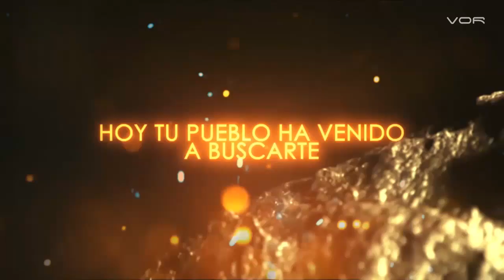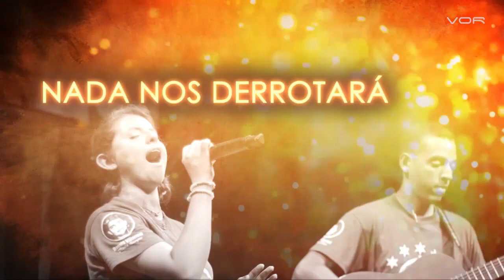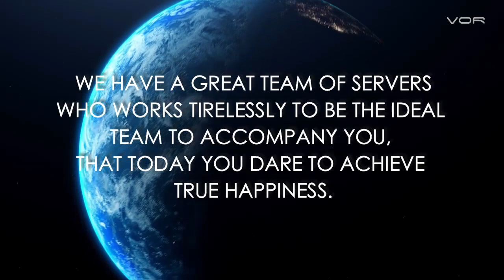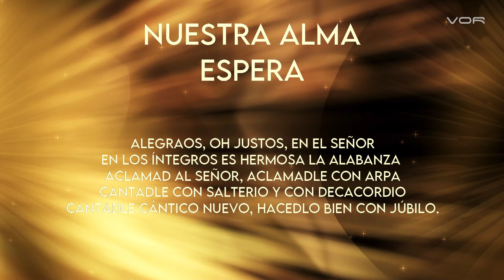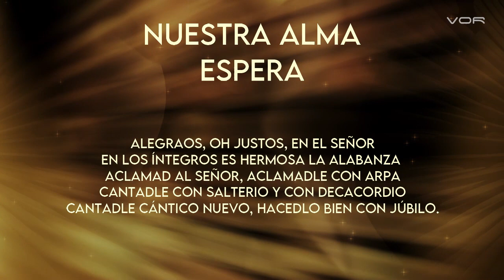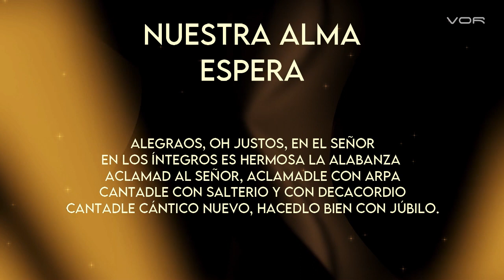"SIETE PASOS HASTA EL AMADO" 02 de Marzo de 2021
EN BUSCA DEL MANÁ ESCONDIDO

Un programa de: Alfredo Peña Ruiz
Producción General: VOR
Producción ejecutiva: Paloma de Peña @paloma_de_p